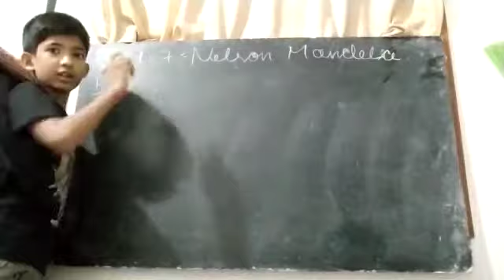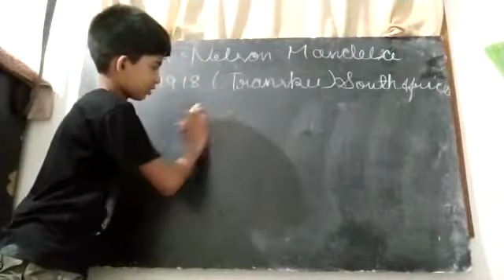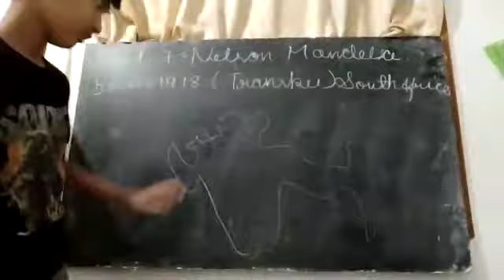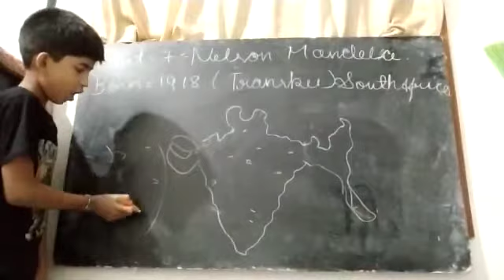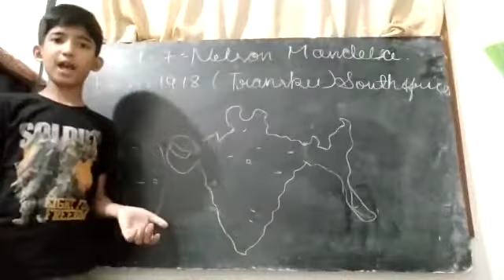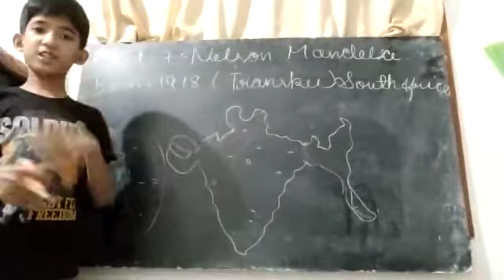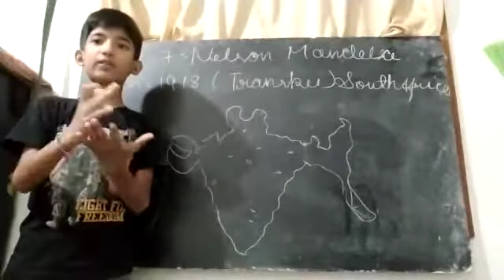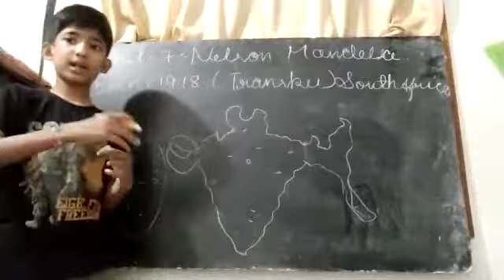Nelson Mandela full life history